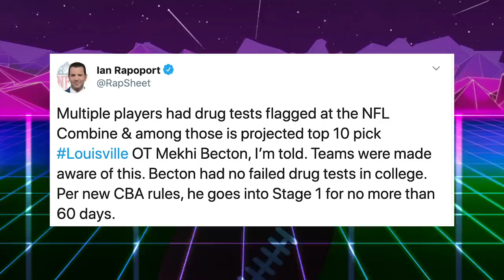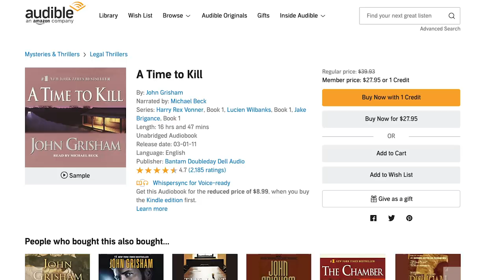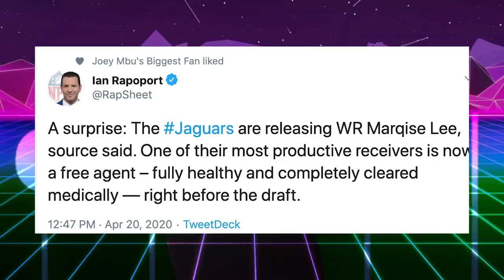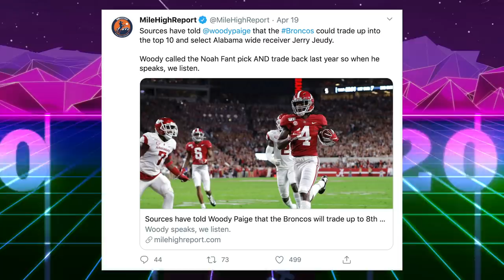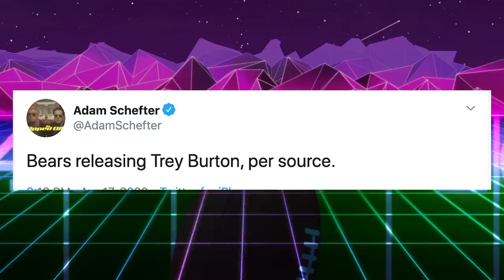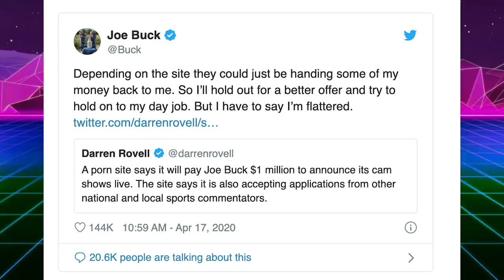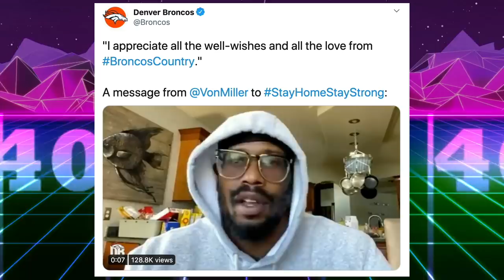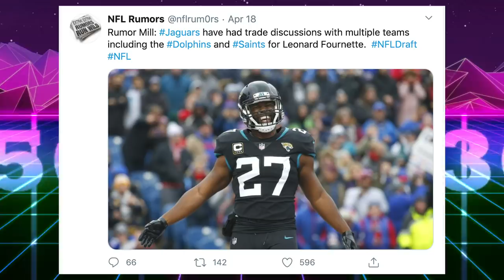Jerry Jeudy to Denver, Joe Buck-Naked & Jaguars Tanking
Jerry Jeudy to Denver, Joe Buck-Naked & Jaguars Tanking. Denver Broncos are interested in drafting Alabama WR Jerry Jeudy. Get one audiobook and two Audible Originals for free when you go or text thatsgoodsports to 500-500

The Broncos might move up in the draft to select Jerry Jeudy wide receiver from Alabama. Previous reports have linked the Broncos to Henry Ruggs, but Woody Paige reported this nugget over the weekend. The San Francisco 49ers are also interested in trading away Kwon Alexander or Dee Ford or both of their first round picks. The Jaguars want to trade Leonard Fournette, and Yannick Ngakoue calls out Jaguars co-owner Tony Khan on twitter. The NFL already had technical issues with its virtual mock draft. That’s Good Sports delivers football news.